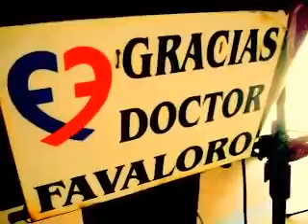Recitales Sadaic 2015 en San Miguel Arcángel